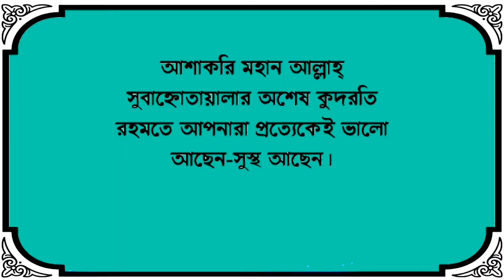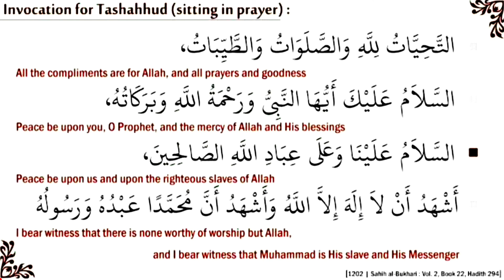Attahiyat & Tashahhud || Learn Easily word by word || Attahiyat full (Tashahud) || namaz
বাংলা উচ্চারণ : আত্তাহিয়্যাতু লিল্লাহি, ওয়াস সালাওয়াতু, ওয়াত- তাইয়্যিবাতু, আস সালামু আলাইকা, আইয়্যুহান নাবিয়্যু, ওয়া রাহমাতুল্লাহি ওয়া বারাকাতুহ, আস সালামু আলাইনা,
 ওয়া আলা ইবাদিল্লাহিস-সালিহীন। আশহাদু আল-লা ইলাহা ইল্লাল্লাহু, ওয়া আশহাদু আন্না মুহাম্মাদান আবদুহু ওয়া রাসূলুহু।

 অর্থ : আমাদের সকল সালাম শ্রদ্ধা, আমাদের সব নামায এবং সকল প্রকার পবিত্রতা একমাত্র আল্লাহর উদ্দেশ্যে।
 হে নবী, আপনার প্রতি সালাম, আপনার উপর আল্লাহর রহমত এবং অনুগ্রহ বর্ষিত হউক। আমাদের এবং
 আল্লাহর সকল নেক বান্দাদের উপর আল্লাহ্র রহমত এবং অনুগ্রহ বর্ষিত হউক। আমি সাক্ষ্য দিচ্ছি যে, আল্লাহ ছাড়া (ইবাদাতের যোগ্য) আর কেউ নেই,আমি আরও সাক্ষ্য দিচ্ছি যে,
 হযরত মুহাম্মাদ সা. আল্লাহর বান্দা এবং রাসূল।

▶️ দুরুদ শরীফ - দরুদ শরীফ (দুরুদে ইব্রাহিম)